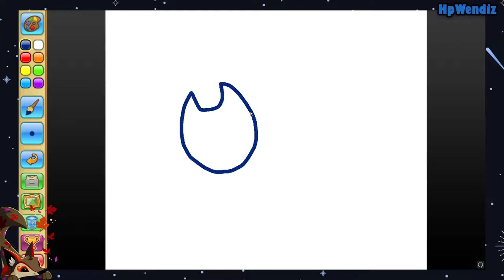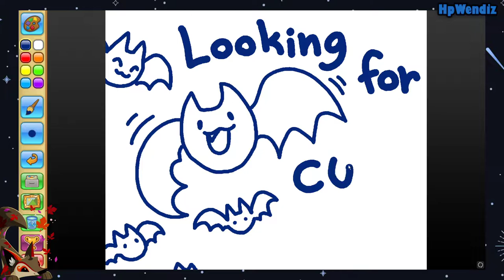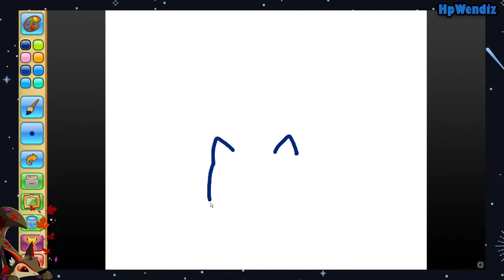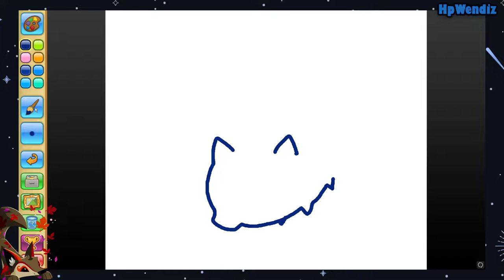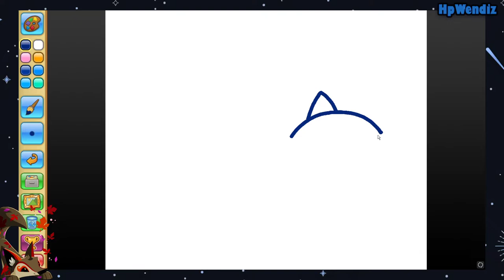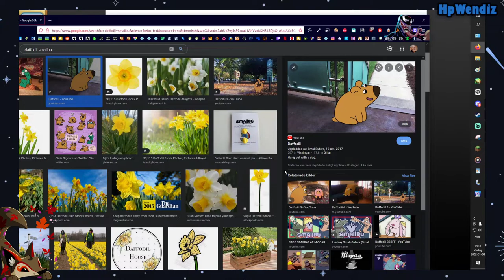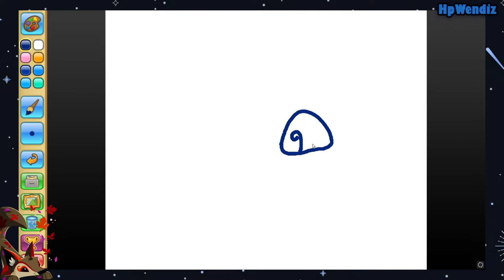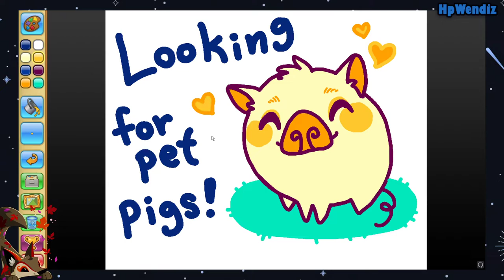AJPW Art Time! 🦇💕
Originally streamed on Picarto!